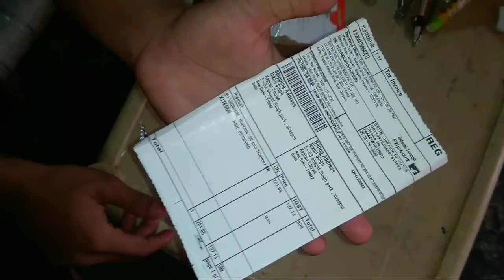mi 1c trimmer unboxing by flipkart